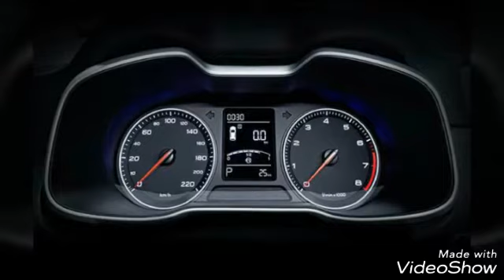มารู้จักกับALL NEW MG ZS 2018